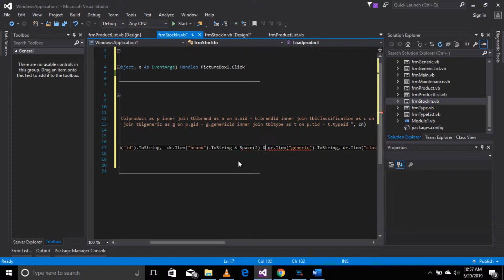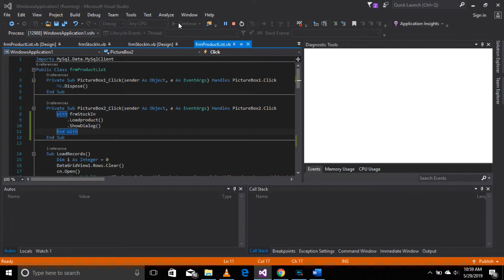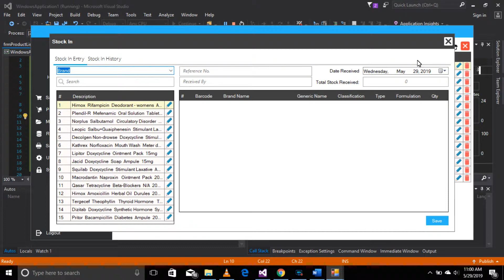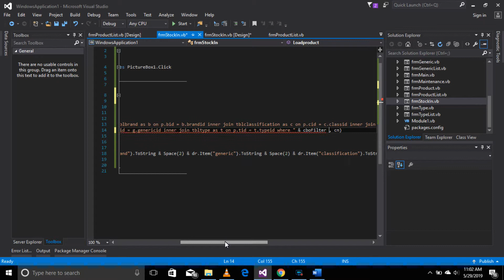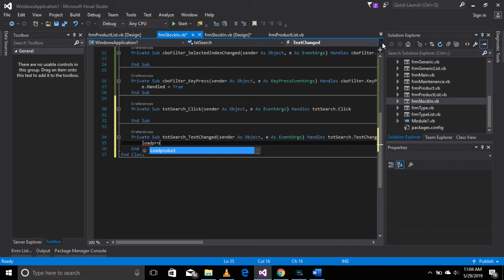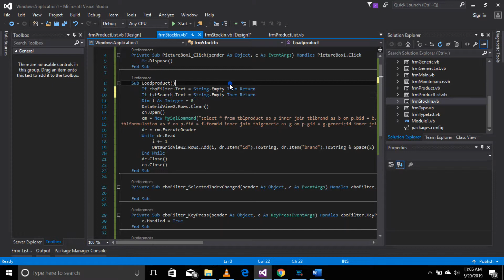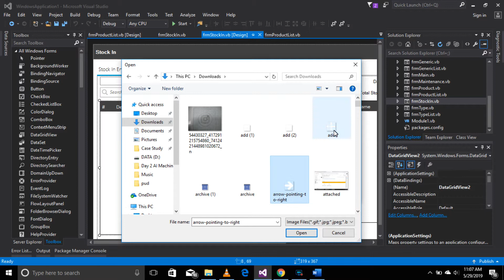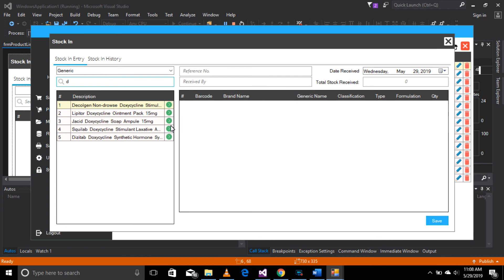Part 14: POS And Inventory System For Pharmacy: Coding Stock In Entry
💻Part 14: POS And Inventory System For Pharmacy Tutorial Step-By-Step